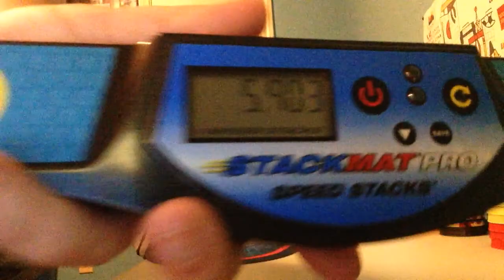Second Best Cycle! 5.90!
So close...0_0